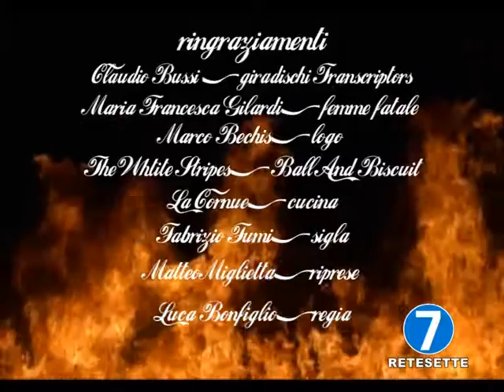Chef Book - puntata 71 - Maurizio Roccato